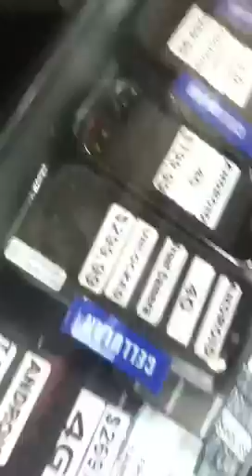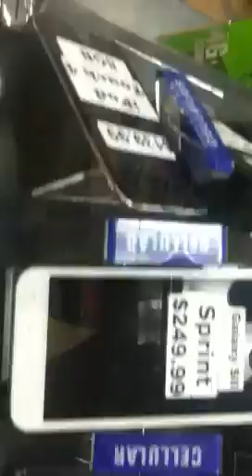Boost 10/29/13 8pm Cedric